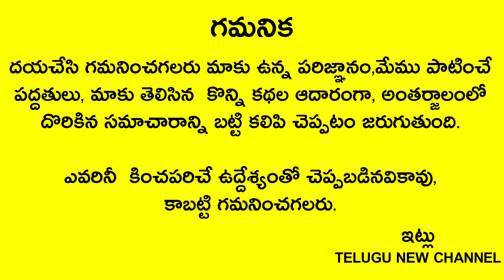నెలసరి సమయంలో ఆడవాళ్ళూ పూజ ఎలా చేయాలి నిత్య దీపారాధన ఎలా వెలిగించాలి